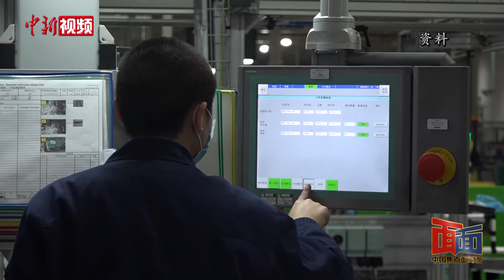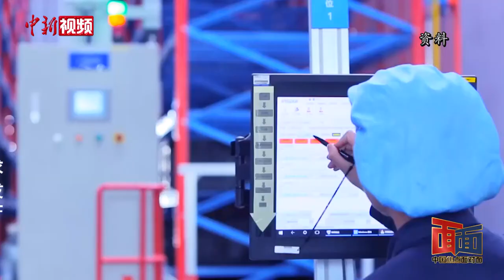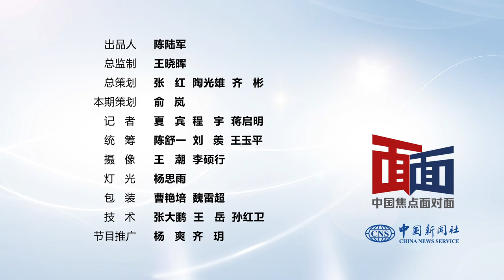GDP增速目标全国两会“复出”？——专访全国政协常委、经济委员会副主任杨伟民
2020年，特殊之年的特殊两会上公布的政府工作报告没有提出全年经济增速具体目标，今年全国两会召开在即，GDP（国内生产总值）增速目标会在此次两会“复出”吗？“十四五”开局之年，中国经济工作又该如何发力？全国政协常委、经济委员会副主任杨伟民接受中新社“中国焦点面对面”专访，对此进行权威解读。（记者 夏宾 程宇 蒋启明 摄像 王潮 李硕行）